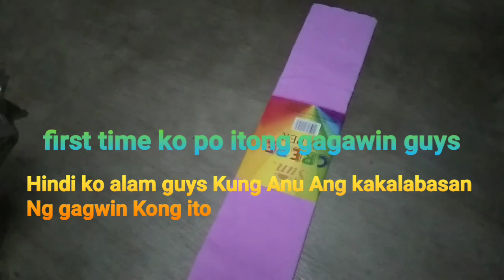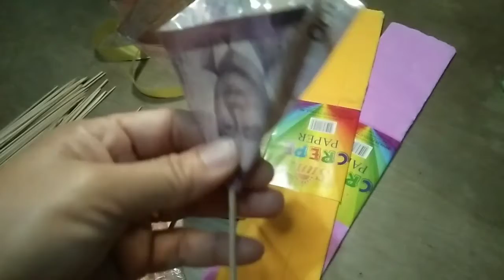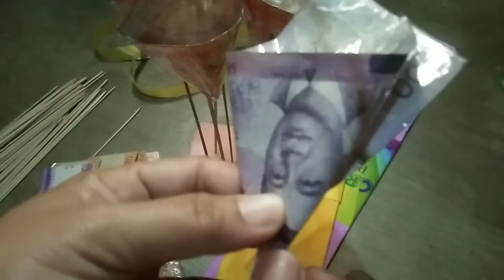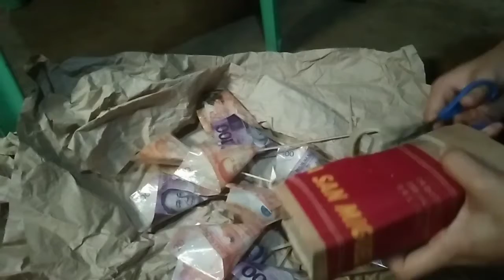Sinubukan ko Gawin ito guys+Hindi ako marunong nito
gumawa ako nito guys para sa bday Ng aming pinaka mamahal na Ina simple lng guys at un lng Ang aming nakayanan na maibigay sna napasaya nmin magkakapatid Ang aming Ina sa munting regalo nmin sa aming mama..

Maraming Salamat

God bless